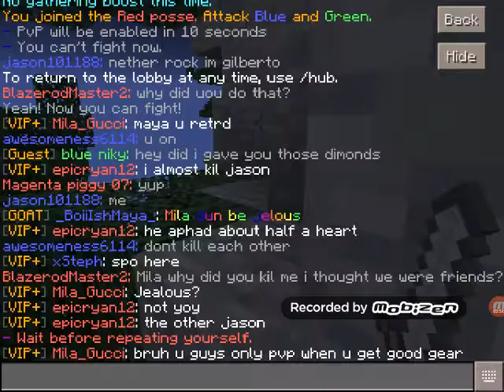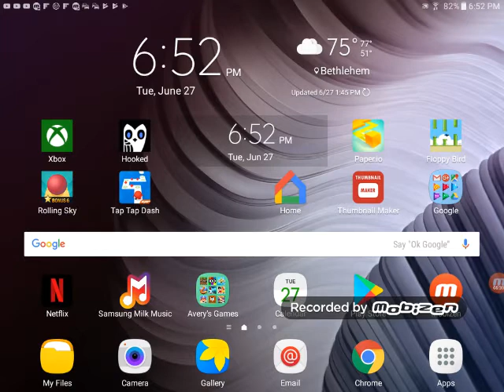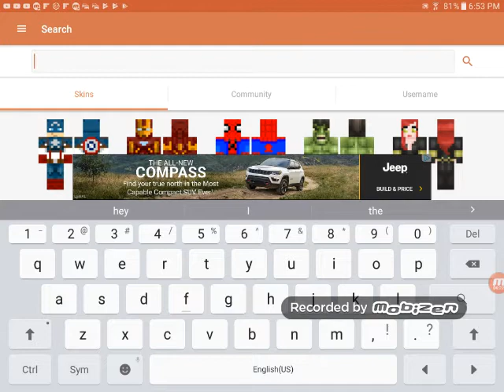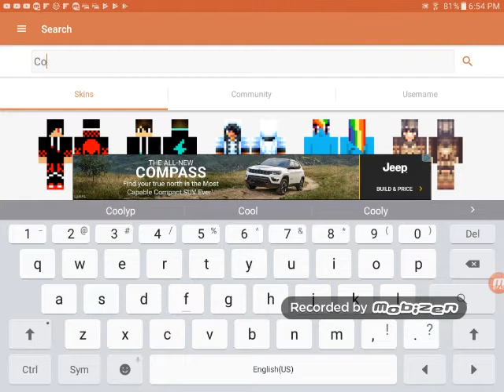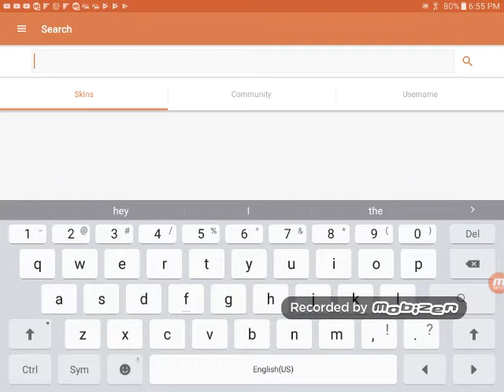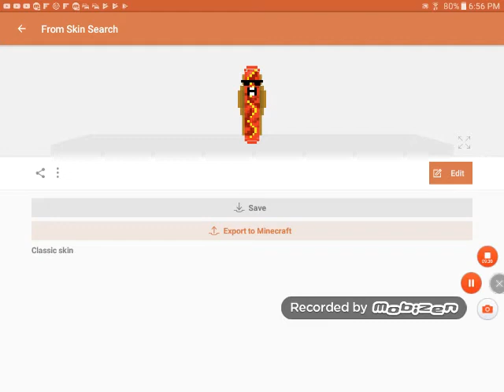Playing Minecraft With My Friend, and Ian!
Playing Minecraft With My Friend Hailey and Ian!